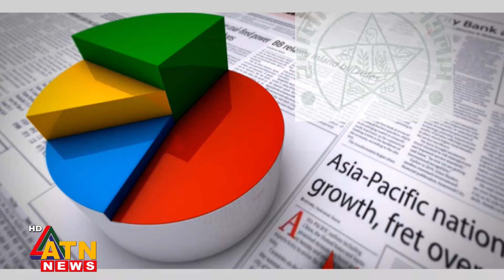এটিএন নিউজ সন্ধ্যা ৬টার সংবাদ | News Hour | News at 6pm | Bangla News | 18 July 2024 | ATN News